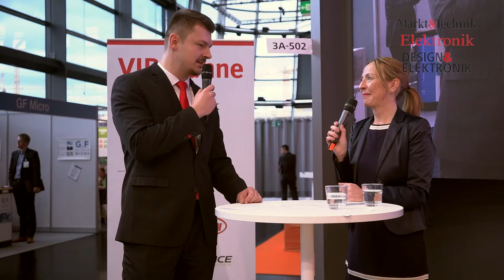VIP-Bühne: Distribution & Supply Chain – fit fürs neue Jahrzehnt: Glyn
Fabian Hoffend, Glyn, im Gespräch mit Karin Zühlke, Markt&Technik, auf der VIP-Bühne powered by Markt&Technik, Elektronik und DESIGN&ELEKTRONIK auf der embedded world 2020